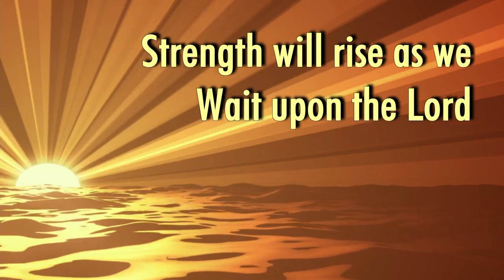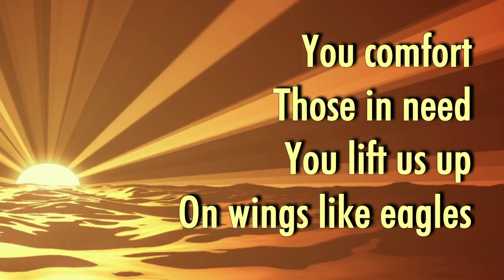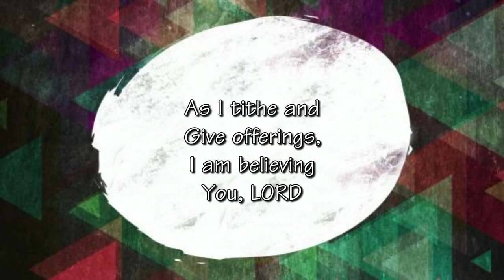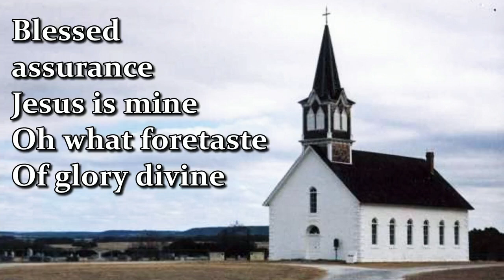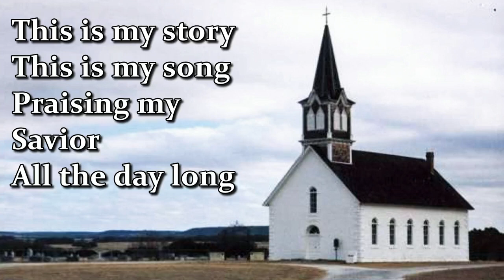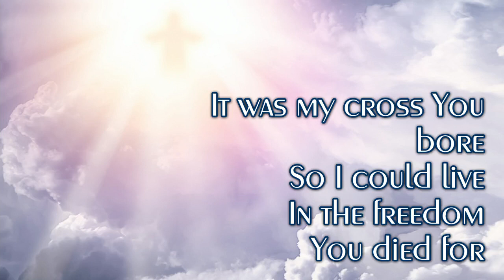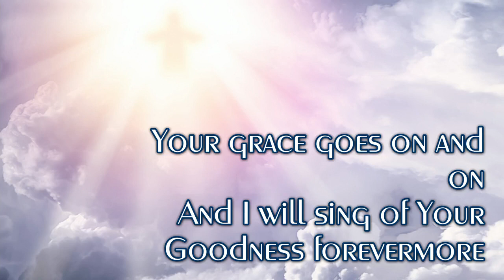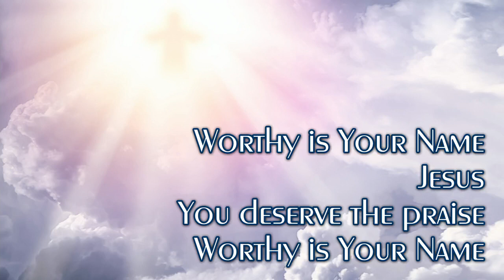Billy Miller 3 26 2023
Build Up Your Faith